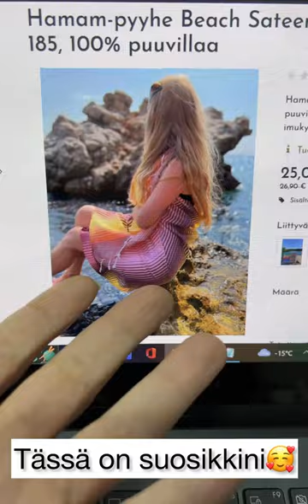so pretty beach pyyhkeet